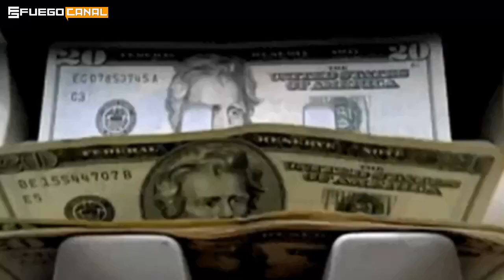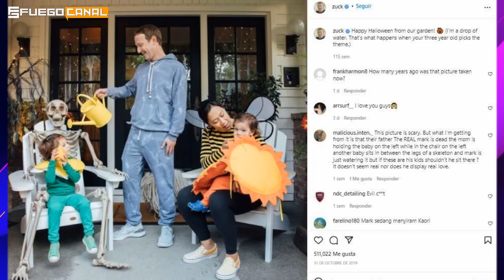MULTIMILLONARIOS que DEJARAN SIN HERENCIA a sus HIJOS estas son sus RAZONES ♦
En la actualidad, existen varios multimillonarios que no heredarán su fortuna y riquezas a sus hijos para no causarles daño en el futuro y enseñarles el valor del dinero.
En la actualidad, existen varios multimillonarios que han generado su fortuna en el ámbito de la música, tecnología, negocios y actuación.
Las exorbitantes cifras que manejan ascienden a miles de millones de dólares y sus familiares se ven beneficiados de la riqueza que poseen estas personas.
Sin embargo, contrario a lo que muchos esperarían, algunos multimillonarios han optado por no heredar a sus hijos y dejar que ellos creen su propio camino en la vida.

Algunos magnates han tomado esta drástica decisión debido a que dejar dinero a su descendencia puede resultar contraproducente y han decidido que la mejor herencia es enseñarles a trabajar por su cuenta y generar sus propios ingresos.